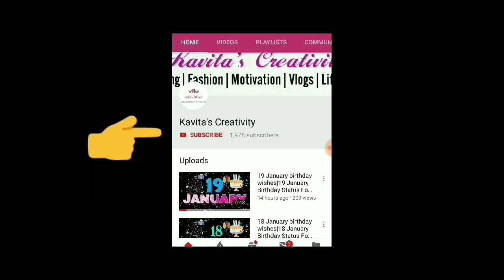कम सामान से फटाफट बनांए पूरे परिवार के लिए झटपट जलेबी |Instant Jalebi Recipe | Crispy Jalebi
लॉकडाउन में जब मीठा खाने का मन हो तो कम सामान से फटाफट बनांए ये जलेबी जिसे खा कर आपका दिल खुश हो जाएगा, अगर रेसिपी पसंद आए तो लाइक और शेयर करना बिलकुल न भूले :)
Jalebi recipe, instant jalebi, quick jalebi, crispy jalebi, best jalebi recipe, jalebi recipe by kabitaskitchen, कम सामान से फटाफट बनांए पूरे परिवार के लिए झटपट जलेबी, lockdown recipe

Serving -4

Ingredients:
1) All purpose flour - 1 Cup
2) Curd - 1/4 Cup
3) Food colour (orange)- 4 pinch
4) Baking Powder - 1/2 tsp
5) Sugar - 1cup
6) Oil to fry
7) Water - 2 Cup

jalebi recipe | instant jalebi recipe | homemade crispy jalebi recipe with detailed photo and video recipe. basically, jalebi is prepared with a fermented jalebi batter, however, this recipe is instant version of jalebi.

instant jalebi recipe | homemade crispy jalebi recipe with step by step photo and video recipe. jalebi come under top 10 popular sweet from the indian cuisine. you might have never heard of instant jalebis, but is possible. jalebis was born in the north and has become famous all over india.